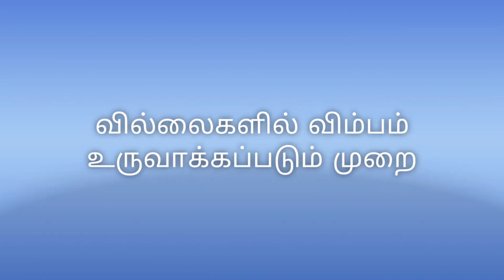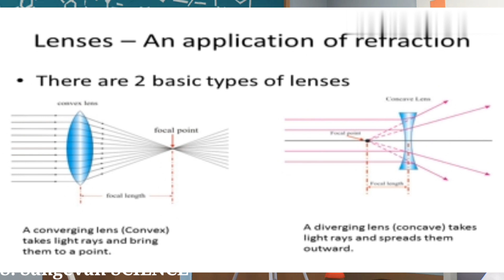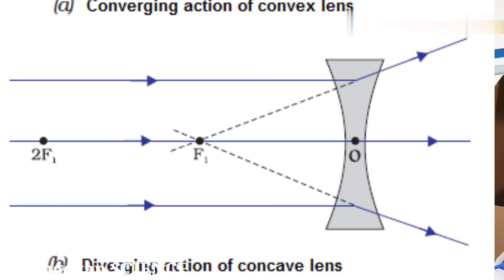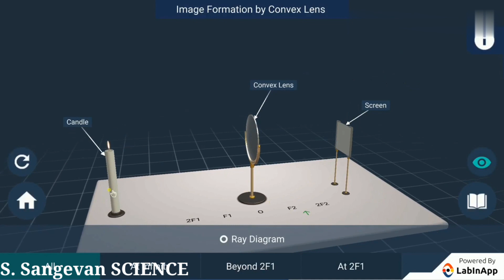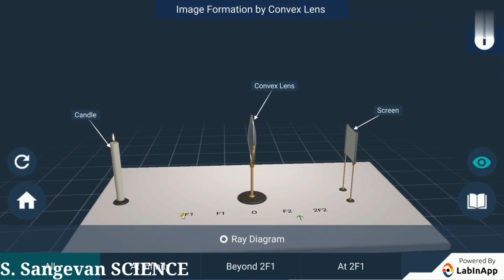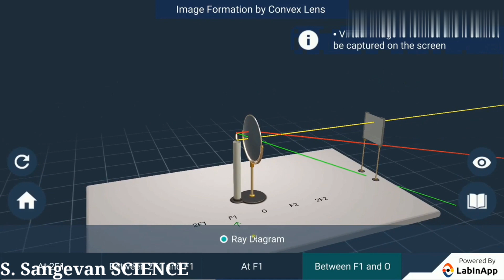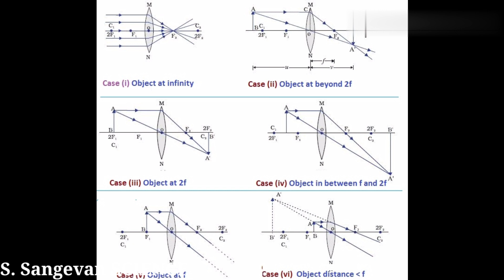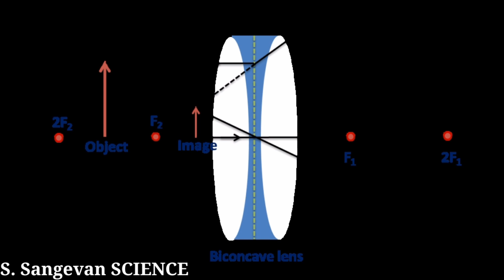தரம்-11 | விஞ்ஞானம் | வில்லைகளில் விம்பம் உருவாக்கப்படும் முறைகள் | Concave and Convex lense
🖋️வில்லைகளில் விம்பம் உருவாக்கப்படுதல் தொடர்பான செயற்பாடுகளும் கதிர்வரிப்படங்களும் விளக்கமும்.

S. Sangevan